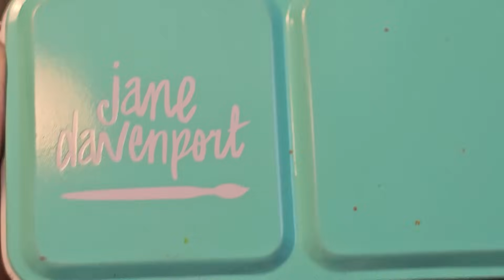GOT a BEDSHEET? Lots of Junk Journal Fun with a Bedsheet! The Paper Outpost! :)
GOT a BEDSHEET? Lots of Junk Journal Fun with a Bedsheet! The Paper Outpost! :) Beginner tips and tricks to decorating a junk journal! Lots of simple embellishment ideas to use to decorate your junk journal! Happy crafting! Pam :)

2. Then make a list of 10 names of Digikits (just the first 2-3 words), & send me the list via Etsy Message or email the list to or simply say "Surprise me!" :)